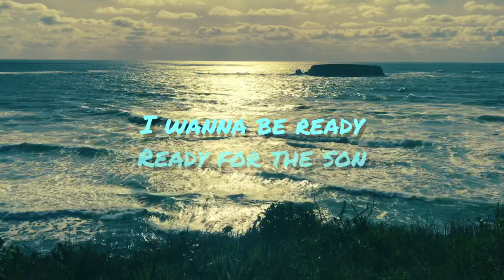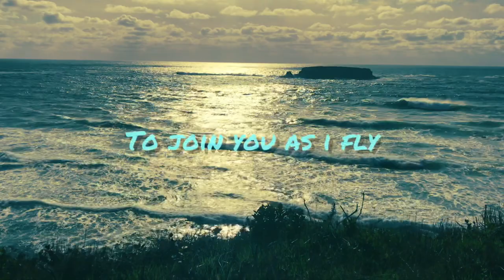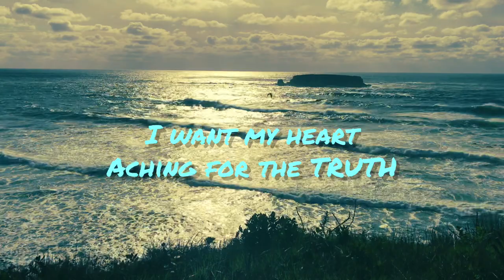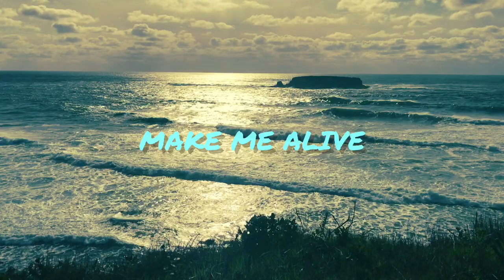What will it be like - Richard Frank - Only One Album.